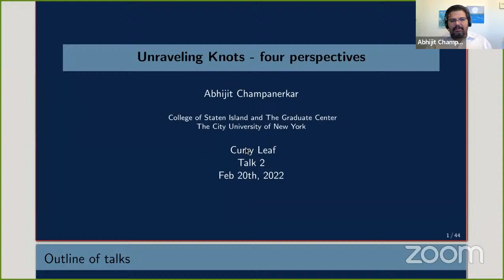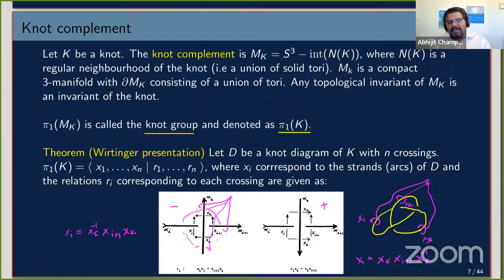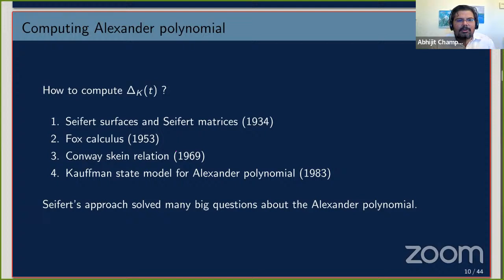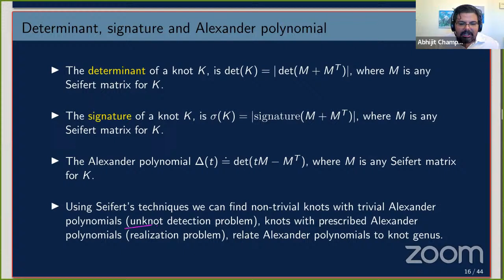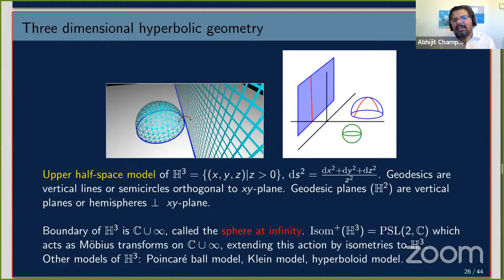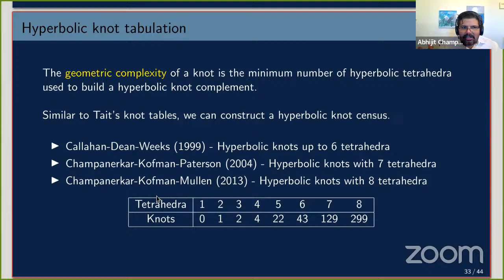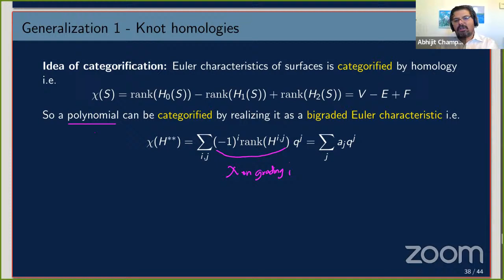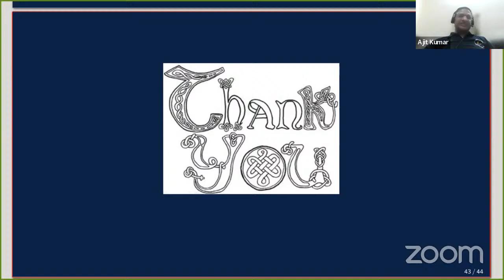Unraveling knots - four perspectives | Prof. Abhijit Champanerkar (CUNY) | Part 2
Speaker: Prof. Abhijit Champanerkar (College of Staten Island and The Graduate Center, The City University of New York)

Abstract: A knot is an embedding of the circle in the 3-space and is usually represented by a knot diagram. Knots appear in the artwork and symbolism of many cultures.  Mathematical study of knots began around the late 18th century by Vandermonde and mid 19th century by Gauss.  Motivated by physics, the celebrated Scottish physicist Peter Tait created the first knot tables. Knot theory has come a long way from its interesting origins. In this series of two talks we will present four major perspectives on knots - diagrammatic, topological, geometric and quantum. We will study how these idea play out in knot theory, see interesting theorems, and explore interactions of different fields in the context of knots. We will see generalizations of classical knot theory, recent developments and also visit some open problems in knot theory.

Date and time of Talk 1 February 19, 2022 (Saturday) at 06:00 PM IST

Date and time of Talk 2 February 20, 2022 (Sunday) at 06:00 PM IST

Time Stamp

00:00:00  Welcome and Introduction to Prof. A V Jayanthan (Session Chair)
00:01:44  Words from Session Chair: Prof. A V Jayanthan
00:03:23  Introductory words from Session Chair: Prof. Abhijit Champanerkar
00:04:50  Outline of the talks
00:05:08  Outline of Today's talk(Talk 2)
00:05:25  What is a Topology?
00:08:06  Surfaces aka 2-dimensional manifolds
00:09:46  Knot complement
00:15:26  Fundamental Group
00:18:28  Alexander polynomial (1928)
00:24:04  Computing Alexander polynomial
00:26:12  Seifert surfaces
00:29:54  Seifert genus
00:31:42  Seifert matrix
00:36:42  Determinant, signature and Alexander polynomial
00:38:12  Beautiful pictures
00:38:59  Euclid of Alexandria, Father of Geometry
00:39:43  Euclid's Postulates
00:40:40  Problem with the parallel postulate
00:41:47  What if the Parallel Postulate wasn't true?
00:42:40  Hyperbolic Plane: Upper half-plane model
00:44:17  Hyperbolic geometry in art
00:45:45  2-dimensional geometries
00:46:15  Geometry on Surfaces
00:47:11  Three dimensional hyperbolic geometry
00:49:19  Hyperbolic building blocks
00:50:44  Hyperbolic knots
00:53:27  Knot invariants from geometry
00:55:48  Computing with hyperbolic knots - SnapPy
00:56:33  Hyperbolic Knot tabulation
01:01:33  Vol-Det Conjecture
01:03:36  The Volume conjecture
01:08:46  Generalisation 1-Knot Homologies
01:11:28  Generalisation 2- Virtual Knots
01:14:22  References
01:15:21  Questions and Answers
01:36:12  Vote of thanks

Credits:
Thumbnail by: Nandana P Jayesh
Session Chair: Prof. A V Jayanthan, IIT Madras
Hosts:  Nandana P Jayesh, Chaitanya Seth
Vote of thanks: Dr Soumya Dey
Timestamps by: Tamoghna Kar
Overall management: Dr Soumya Dey, CMI Post Doc. Fellow